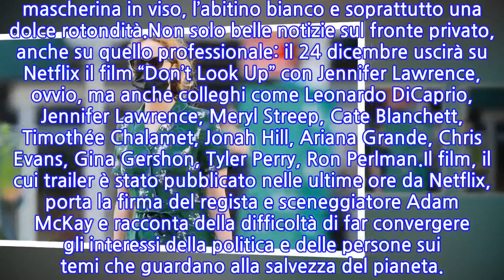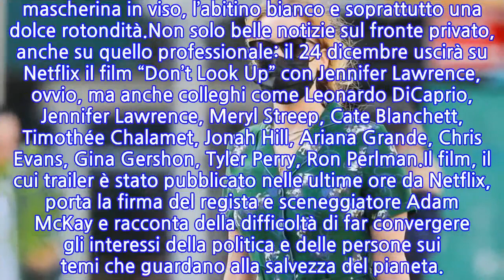“È incinta”. Arriva la conferma e pure la foto del pancino: l’attrice presto...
“È incinta”. Arriva la conferma e pure la foto del pancino: l’attrice presto mamma...
L’attrice sarà mamma tra pochi mesi. A lanciare la notizia, il magazine americano People, che avrebbe avuto la conferma direttamente dal portavoce della diva e Premio Oscar. Per lei si tratta del primo figlio, così come per suo marito, il collezionista d’arte conosciuto nell’estate 2018 e sposato l’anno successivo, il 19 ottobre, in un castello di Newport, nello Stato del Rhode Island. Un ricevimento di nozze per ben 150 invitati, che è stato tra i più chiacchierati nel mondo del gossip. Anche perché hanno partecipato star del calibro di Adele, Emma Stone, Kris Jenner, Amy Schumer. E ora la notizia della dolce attesa che va a coronare un amore già fortissimo. A giugno 2019, pochi mesi prima delle nozze, Jennifer Lawrence ha definito Cooke Maroney “il più grande essere umano che abbia mai incontrato”.E così Jennifer Lawrence, 31 anni e vincitrice dell’Oscar per Il lato positivo aspetta il suo primo figlio dal marito, il gallerista d’arte Cooke Maroney 37enne. Il settimanale Chi, diretto da Alfonso Signorini, ha anche pubblicato il primo scatto del pancino: l’attrice ha la mascherina in viso, l’abitino bianco e soprattutto una dolce rotondità.Non solo belle notizie sul fronte privato, anche su quello professionale: il 24 dicembre uscirà su Netflix il film “Don’t Look Up” con Jennifer Lawrence, ovvio, ma anche colleghi come Leonardo DiCaprio, Jennifer Lawrence, Meryl Streep, Cate Blanchett, Timothée Chalamet, Jonah Hill, Ariana Grande, Chris Evans, Gina Gershon, Tyler Perry, Ron Perlman.Il film, il cui trailer è stato pubblicato nelle ultime ore da Netflix, porta la firma del regista e sceneggiatore Adam McKay e racconta della difficoltà di far convergere gli interessi della politica e delle persone sui temi che guardano alla salvezza del pianeta.
INFORMATION
• Source: caffeinamagazine